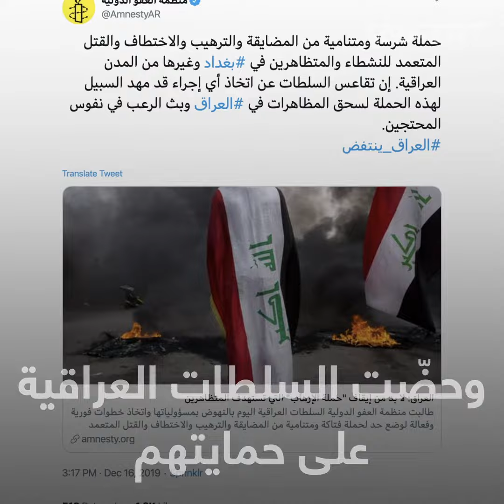من يقتل ناشطي العراق؟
اغتيال 4 نشطاء عراقيين خلال أقل من أسبوعين في مناطق مختلفة من العراق بسبب آرائهم السياسية ودعمهم التظاهر والاحتجاجات في الميادين، إما بخطفهم من أمام منازلهم، وإما بقتلهم في الشارع العامّ أمام الجميع، والأمم المتحدة توجه أصابع الاتهام إلى "مليشيات مسلحة مجهولة".